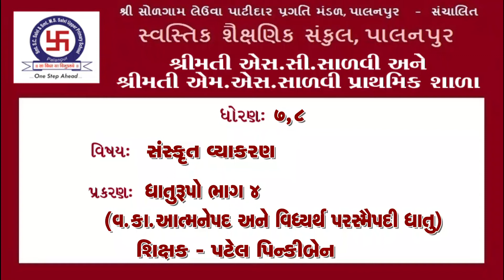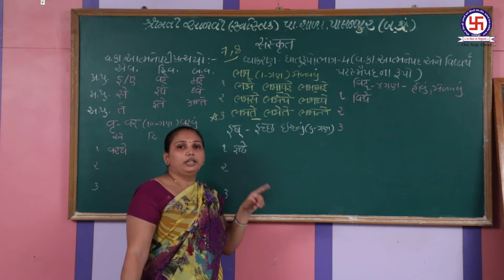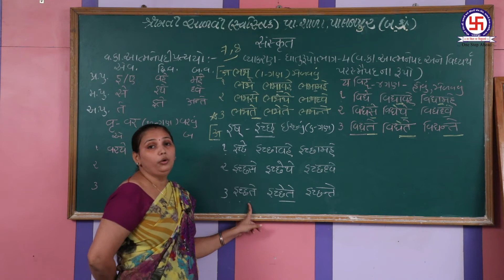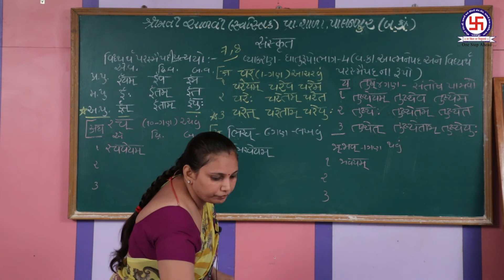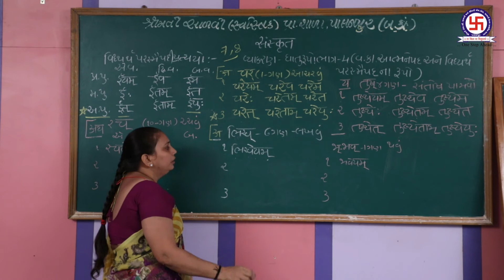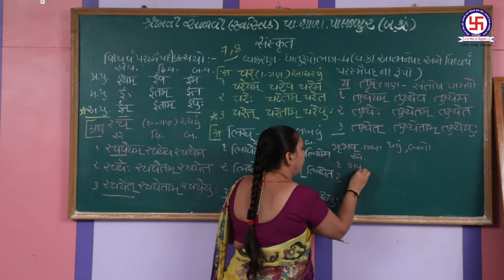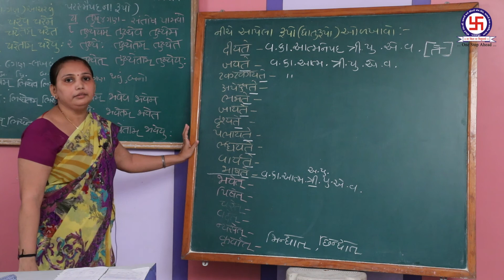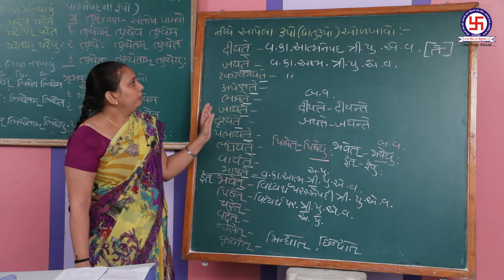STD-7,8 SANSKRIT GRAMMAR-DHATURUPO-P-4 ધોરણ-7,8 -સંસ્કૃત વ્યાકરણ- ધાતુરૂપો -ભાગ-4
STD-7,8 SANSKRIT GRAMMAR-DHATURUPO-P-4
 ધોરણ-7,8 -સંસ્કૃત વ્યાકરણ- ધાતુરૂપો -ભાગ-4